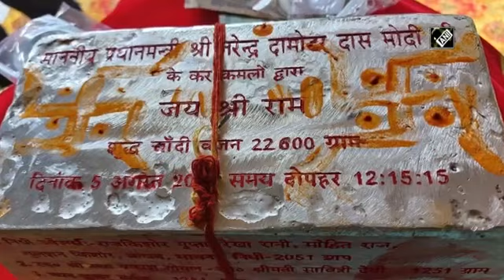RSS नेता ने कहा- धार्मिक मामला नहीं, भारत की संस्कृति से जुड़ा है राम मंदिर | Ram Mandir Ayidhya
संघ के संयुक्त महासचिव दत्तात्रेय होसबोले ने कहा, अयोध्या में राम मंदिर का निर्माण केवल धार्मिक मामला नहीं है, यह भारत की समृद्ध संस्कृति से जुड़ा हुआ है। उन्होंने कहा कि जो मंदिर निर्माण का विरोध करते हैं, वो इसके लिए अक्सर धर्मनिरपेक्षता के बहाने का सहारा लेते हैं लेकिन इसके बारे में कुछ नहीं जानते हैं।